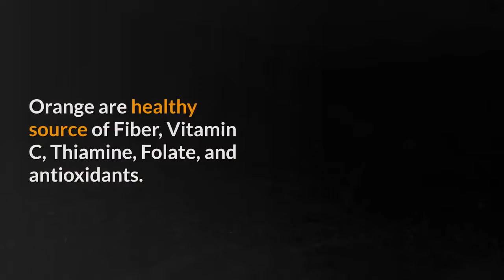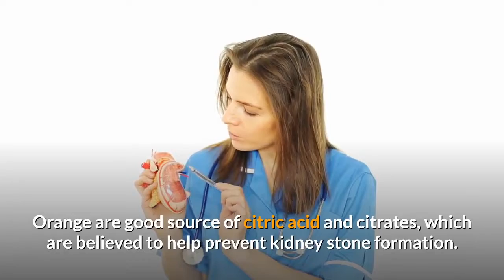Benefits of Orange Fruit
Welcome to our NKC Insight Channel.

Today we are going to look over benefits of an orange (fruit).

Orange is world’s most popular fruits.

Also called sweet oranges which belongs to a large group of fruits known as citrus fruits.

Orange are healthy source of Fiber, Vitamin C, Thiamine, Folate, and antioxidants. They have multiple healthy benefits.

Nutrition Facts of orange is consists of Calories, Water, Proteins, Crabs, Sugar, Fiber and Fat.

Orange are mainly composed of carbs and water, with very litter protein and fat and few calories.

Simple sugar such as glucose, fructose and sucrose are the dominant form of carbs in orange.

They are responsible for the fruits sweet taste. The main fiber found in orange are pectin, cellulose, hemicellulose, and lignin.

Dietary fiber is associated with beneficial health effects, including improved digestive health, weight loss and cholesterol.

Orange are a good source of several vitamins and minerals.

Especially Vitamin C, Thiamine, Folate and Potassium.

It is rich in various bioactive plant compounds, which are believed to be responsible for many beneficial health effects.

Human and animal studies indicated that regular consumption of oranges is beneficial for health.

Clinical studies in human note that daily intake of orange juice for four weeks has a blood thinning effect and may reduce blood pressure significantly. Fibers also seems to play a vital role.

Intake of isolated fibers from citrus fruits has been shown to decrease blood cholesterol levels.

Orange are good source of citric acid and citrates, which are believed to help prevent kidney stone formation.

Main difference between pure orange and whole orange is that juice is much lower in fiber.

As a result, fruit juice consumption can cause to weight gain. It applies especially to juice that contains sugar.

Although orange juice can be healthy in moderation, whole oranges are generally a much better choice.